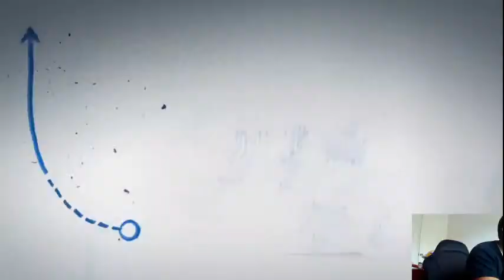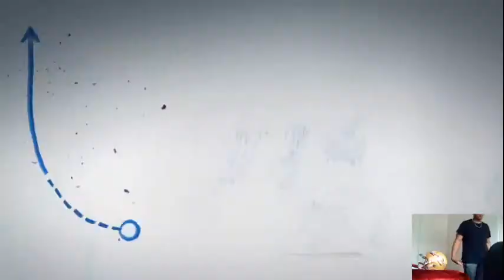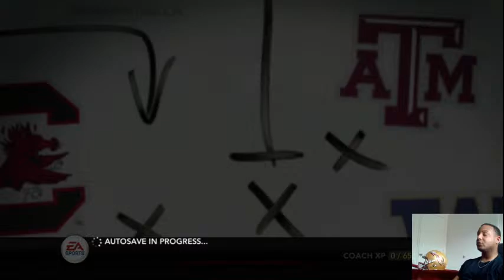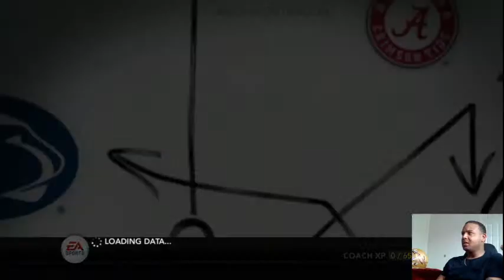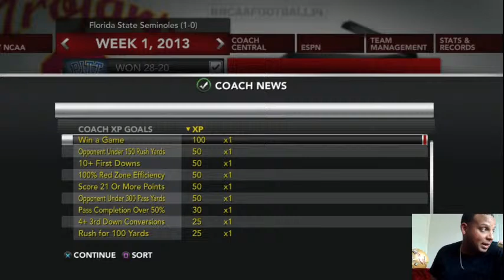S1 Mike Norvell Era RESTART NCAA FOOTBALL 21 Ep1: The Beginning of a Dynasty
This episode, we restart the mike norvell era due to me accidentally deleting the last dynasty. NEW ROSTER UPDATES, NEW COACHING UPDATES AND MORE! WE ARE GOING LIVE!